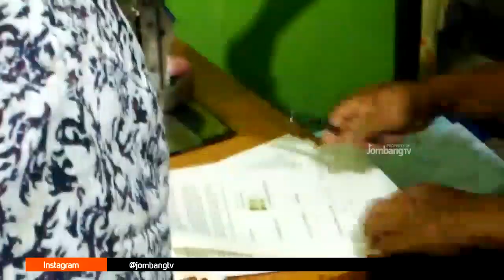Dituduh Curi HP, 2 Warga Mojokrapak Babak Belur Diduga Dipukuli Oknum Polisi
JOMBANG.TV – Dua dari tiga warga asal Dusun Ngeledok Desa Mojokrapak Kecamatan Tembelang Kabupaten Jombang, babak belur usai menjadi korban penganiayaan dua orang yang diduga sebagai oknum polisi. Penganiayaan dipicu adanya tuduhan pencurian handphone (HP), yang dilakukan oleh para korban.

Dua orang itu diketahui bernama Aminuddin (50), dan keponakannya sendiri M Rofiul Huda (23). Keduanya mengalami luka memar dibagian wajah, dada, hingga siku.  Sementara satu orang lagi yakni Markini (46), yang juga masih istri Aminuddin, hanya mengalami luka lecet dibagian leher.

Menurut pengakuan para korban, aksi kekerasan terjadi pada Minggu Sore (09/06/2019). Kekerasan dipicu, usai Markini beserta suaminya Aminuddin, dituduh mencuri HP di sebuah klinik terapi yang ada di Desa Pacarpeluk Kecamatan Megaluh.

Dua orang yang mengaku sebagai pemilik dan mengaku sebagai seorang polisi, yakni D-A dan S-H, kemudian mencari HP tersebut hingga mendatangi rumah Markini. Bahkan, di lokasi itu, kedua orang tersebut langsung memukuli Aminuddin dan juga mencekik leher Markini.

"Tiba-tiba mereka langsung menuduh suami saya. Ngakunya dari polisi, dari intel. Suami saya langsung dipukuli,” terang Markini saat diwawancarai di kediamannya, Kamis (13/06/2019) sore.

Tak hanya dipukul di rumahnya , Sang suami juga sempat diajak ke rumah para oknum tersebut di Desa Pacarpeluk. Bahkan, dirumah oknum tersebut, Aminuddin juga sempat mendapati pukulan beberapa kali hingga sempat diancam mau dibakar.

“Saya ikuti terus. Saya minta keponakan saya (Rofiul Huda.red) ngantar. Eh, tak taunya keponakan saya juga ikut dipukuli, dihajar, ditendangi, saya juga ikut dicekik,” jelasnya.

Setelah dihajar di rumah pelaku, kedua oknum tersebut kemudian membawa Aminuddin dan Huda naik ke atas mobil untuk diajak ke Mapolres Jombang. Karena Aminuddin dan Huda mengalami luka cukup parah, petugas kepolisian kemudian mengantarnya ke RSUD Jombang untuk dilakukan perawatan.

"Saya minta damai gitu, dan didamaikan sama yang mukuli tadi. Polisi yang di kantor lalu mengajak ke rumah sakit," ujarnya.

Sementara, Kasat Reskrim Polres Jombang, AKP Azi Pratas Guspitu saat dikonfirmasi wartawan membenarkan adanya dugaan pencurian handphone yang melibatkan 3 warga Desa Mojokrapak tersebut. Namun, mengenai penganiayaan, Kasat Reskrim belum bisa memastikan apakah itu dilakukan oleh oknum polisi atau bukan, karena belum ada laporan terkait penganiayaan tersebut.

"Sejauh ini karena kita belum menerima laporan resmi kita belum bisa pastikan itu oknum apa bukan,” pungkas Azi. (jbg1/adm)